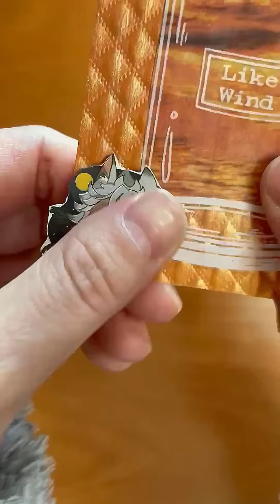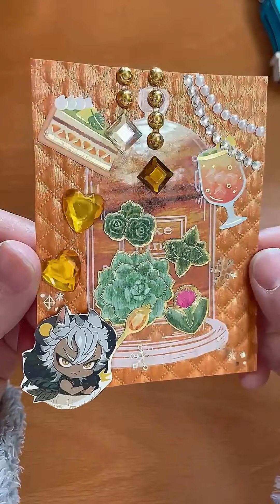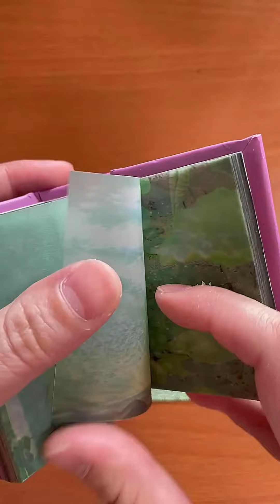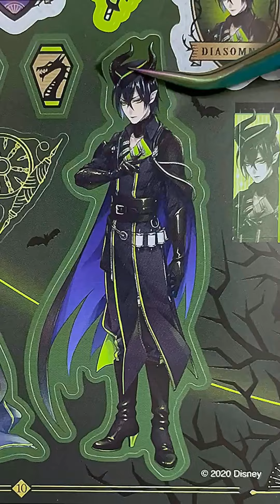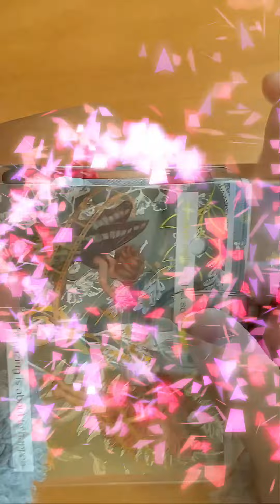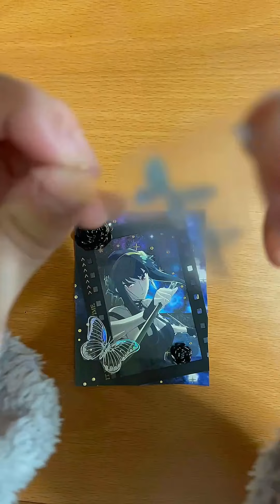コラージュ( ¨̮ )(ツイステ🌸2月分のまとめ動画😎)オマケありです🙇‍♀️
皆様いつもお疲れ様です( ¨̮  )！
りんごです😎

今回は、タイトル通り2月分のまとめ動画です(*ˊᵕˋ*)！
オマケは、スパイファミリーのヨルさんのコラージュです🙇‍♀️💦

あたたかいコメントも凄く嬉しいですし

今月も、楽しみながらコラージュしていきますので